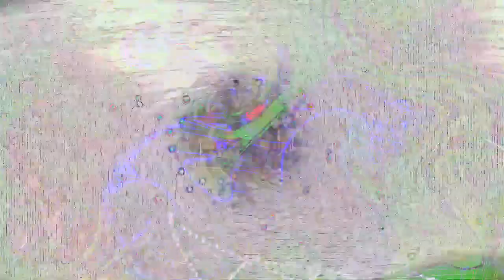Forms of sound made real from beyond all voids of nothingness - Structure without structure manifest